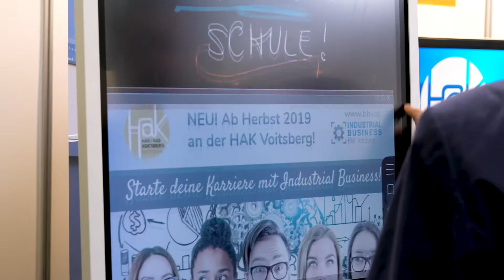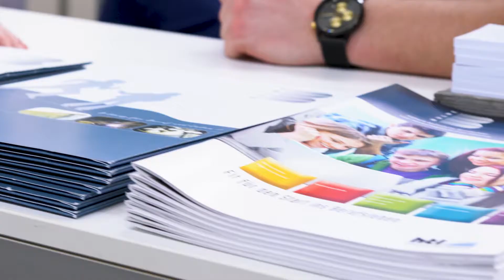Messe für Bildungs- und Berufsorientierung in Voitsberg 2019